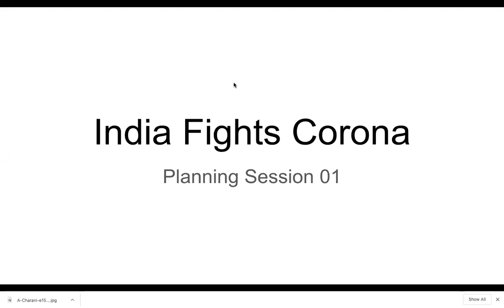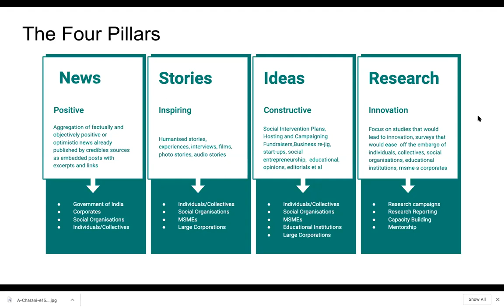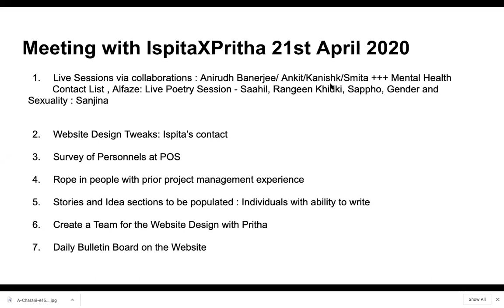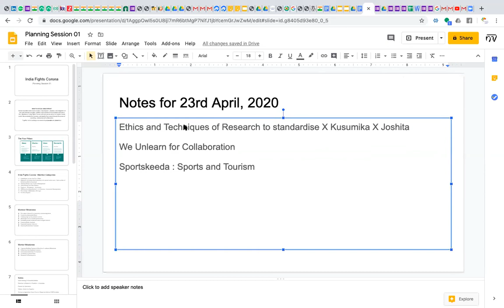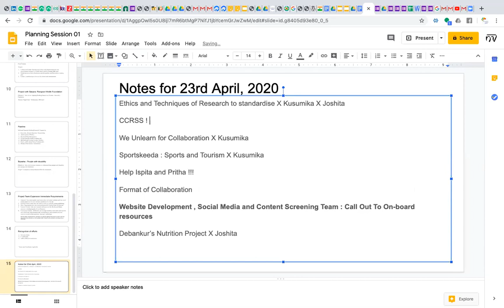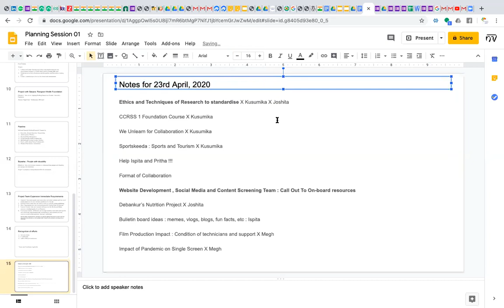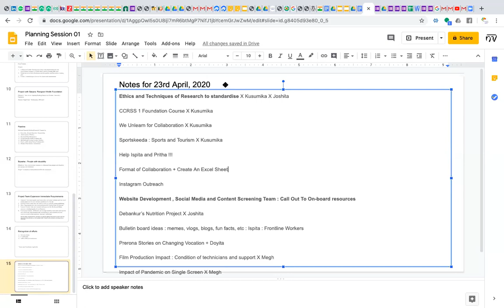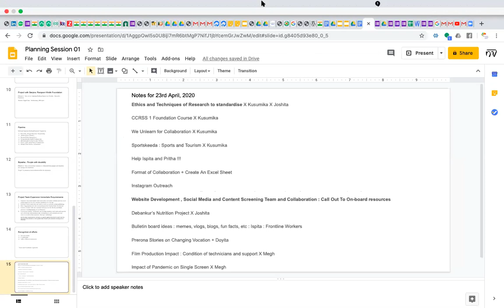"India Fights Corona" Project Planning Session 01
TIS’ THE NEW NORMAL !
“India Fights Corona” is an initiative to create templates of sustainability for the Indian society during and post the global pandemic caused by the COVID-19 outbreak by involving and engaging the youth with innovative projects and learning opportunities that would re-align all of us for the “New Normal”